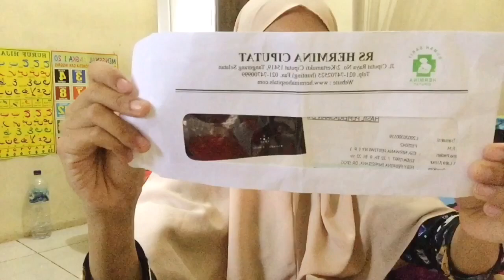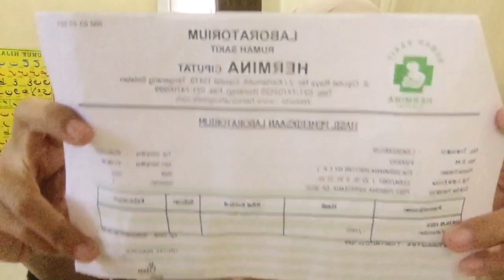PENGALAMAN SUNTIK KB 3 BULAN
BUAT KALIAN YANG MAU JOIN BISNIS IMPORT BARENG AKU BISA KLIK LINK DIBAWAH
Wa : 👇🏻👇🏻👇🏻

YANG MAU ENDORSE GRATIS TIAP HARI JUMAT BISA INFO KE IG AKU/DM LANGSUNG BY IG

INFO ENDORSE 👇🏻